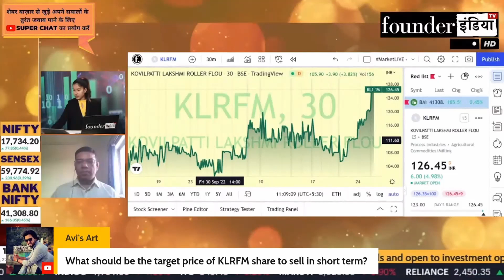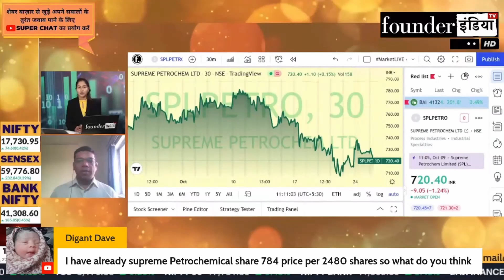Supreme Petrochem Ltd. (SPLPTERO) के शेयर में क्या करें? Expert Opinion by Nitin Gami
Analysis of: Supreme Petrochem Ltd. (SPLPETRO)

Shows on splpetro supremepetrochem supremepetrochemltd StockMarket equity trading investment commodity personalfinance tax cryptocurrency blockchain reviews marketanalysis startups policyreviews nifty sensex and much more.